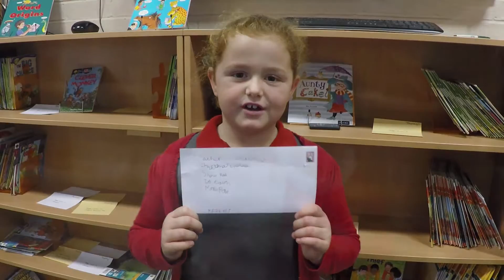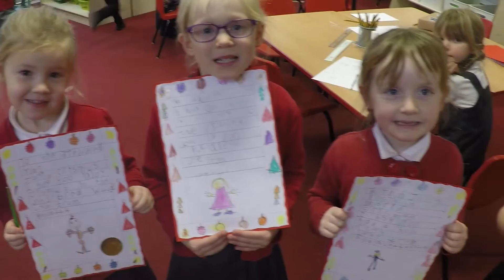Swinemoor News 41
Pupils are tasked with speaking to all teachers and pupils to find out what news worthy stories happened in school that week. Pupils then prepare a script and series of questions before filming begins.

The filming takes place on a Friday morning and pupils visit key areas around the school to gather the news. They interview both teachers and pupils about what they have achieved that week in school and are then given the opportunity to edit the show together in the art studio, using Adobe software to create the final news reel.

To date, more than 200 pupils have presented the weekly news show and the website stats highlight the shows popularity, with a regular spike in traffic on Fridays when the show goes live.